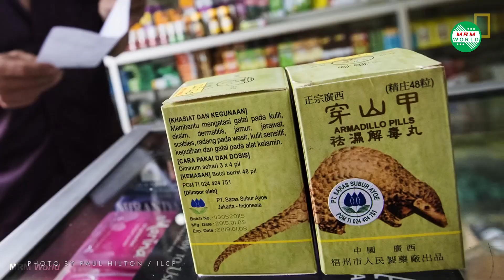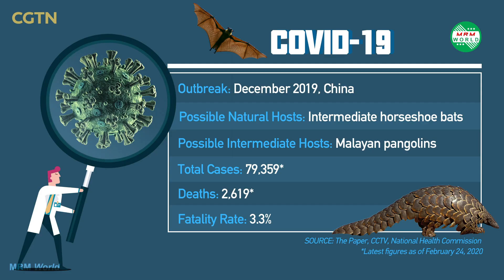বনরুই || কেন এত দামি? কি তৈরি হয় এটি দিয়ে? || Pangolins || MRM World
বনরুই,  আমাদের অনেকেরই এই অদ্ভুত প্রাণীটি সম্পর্কে তেমন কোন ধারনা নেই। অথচ পৃথিবীর সবচেয়ে বেশি অবৈধভাবে পাচার হওয়া প্রাণী এই বনরুই।
MRM World এর আজকের এপিসোর্ডে বনরুই এর সকল অজানা বিষয় সম্পর্কে জানাবো, বনরুই কি কি কাজে ব্যবহারিত হয়, কোথায় পাচার হয়, কারা পাচার করে এবং ভিডিওর শেষদিকে জানাবো বনরুই এর দরদাম সম্পর্কে।